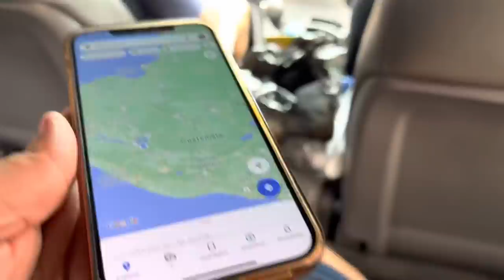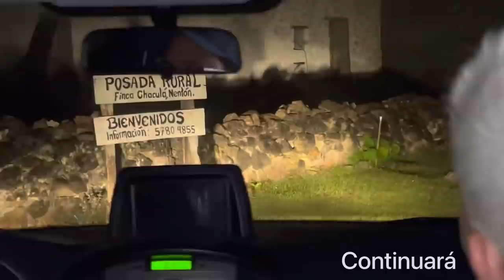Cenotes de candelaria, Guatemala 🇬🇹